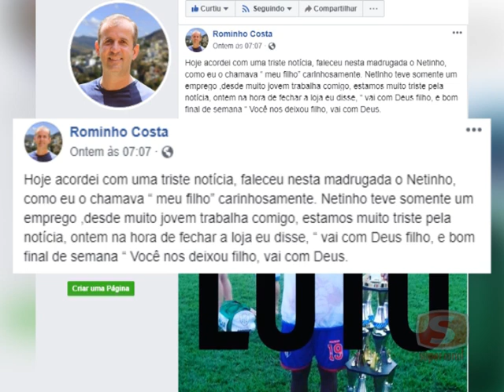Motociclista morre após colidir contra carro e ônibus na BR - 116 em Caratinga